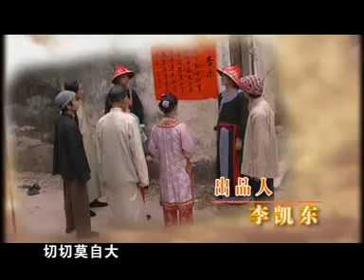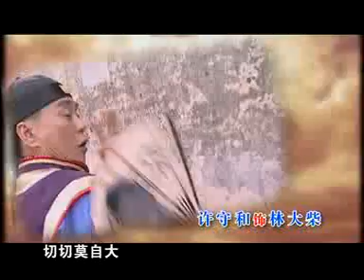潮汕名剧 《夏雨来第九部》02 出演：赵曙光等 潮汕话标清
夏雨来是潮汕民间传奇人物，关于他的故事很多，但良莠夹杂，真伪难辩，于是就出现了两个夏雨来的形象：一个行侠仗义，急人所难，虽常有些滑稽恶作剧手段，却无异锦上添花，为其人平添几分可亲的色彩，往往令人会心一笑；另一个形象则和戏剧中的恶少相近，仗着官家权势，凭借一点小聪明，为恶乡里，欺老戏幼，他的恶作剧也就多了一份让人喜爱的色彩。

潮汕经典名剧、小品、潮剧，